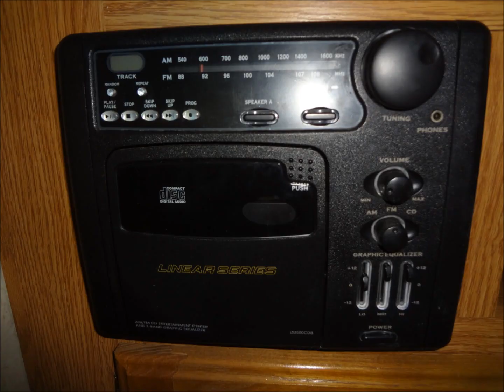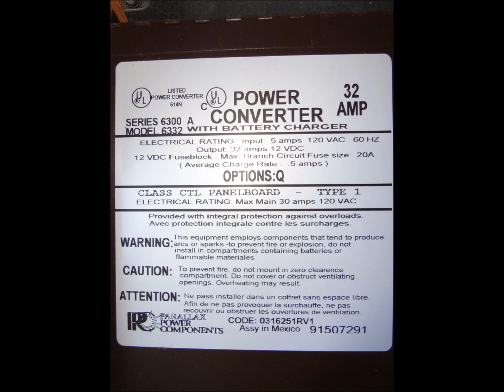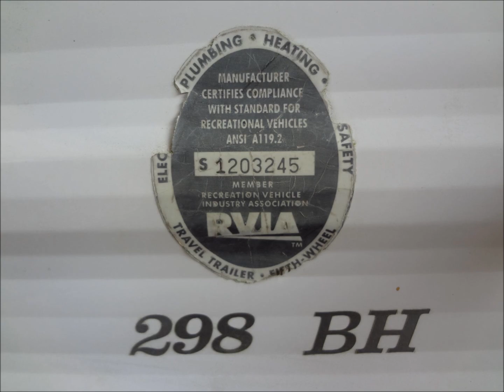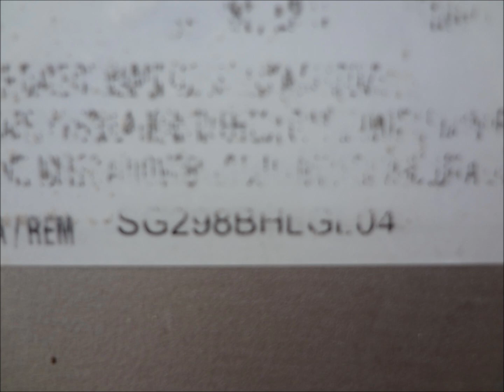2005 Keystone Springdale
slide show for the rv